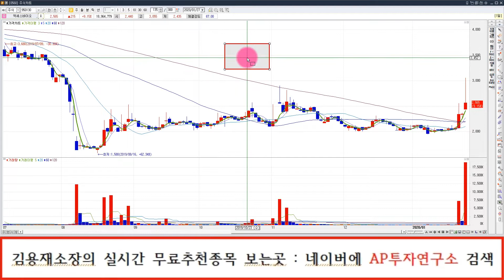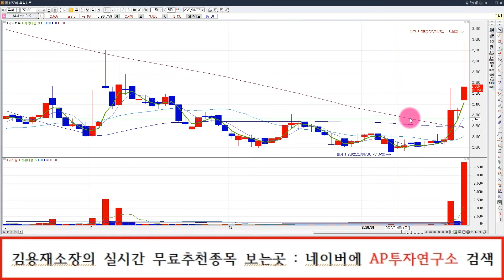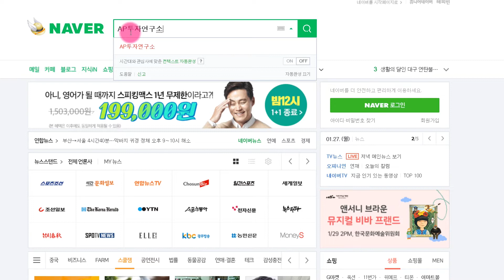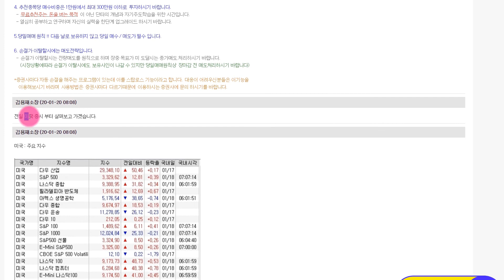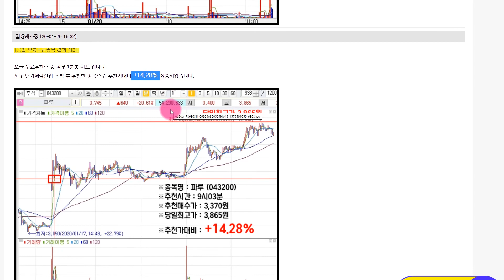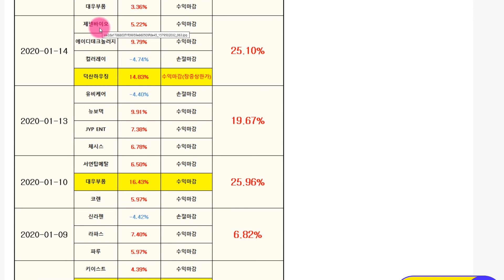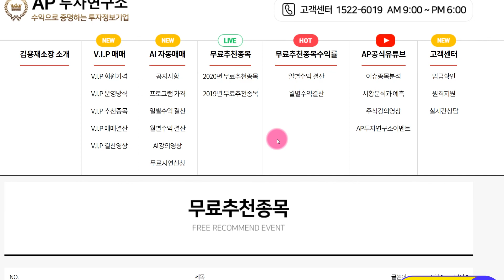엑세스바이오 (950130) 중국폐렴 관련주식. 매도를 현명하게 해보자.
엑세스바이오 (950130) 종목에 대한 분석 동영상입니다.